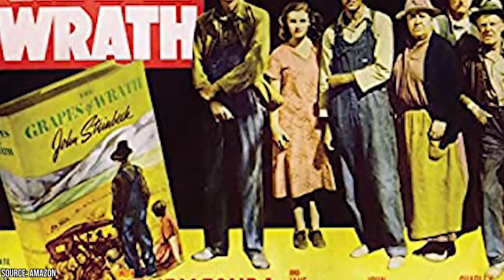What Happened to The Many Loves of Dobie Gillis Cast?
The lovable sitcom The Many Loves of Dobie Gillis, also known as Dobie Gillis, aired for a total of four seasons between 1959 and 1963. It may not have been a long-running show, but it was certainly popular when it aired. Many people today still love the show. The idea for the popular sitcom first came from a collection of short stories that a man named Max Shulman wrote in 1945. In 1953, the short stories were also adapted into a film entitled The Affairs of Dobie Gillis.

Not only was the series extremely popular, but it was also groundbreaking. It was the first time in the history of American television that teenagers played lead characters on a major network. The show also included elements of the counterculture movement, particularly the stereotype of the Beat Generation, which predated the Hippie movement of the 1960s.

Of course, one of the most important elements of this series was the strong cast. The lead of the show was the titular character Dobie Gillis, a lazy student who longs for popularity, as well as romance from any beautiful girl he finds. The actor behind the main character had a lot of support from the show's other cast members, who all helped to make the show so fun. However, it's been many decades since the show first aired in 1959, and all of the cast members have long since moved on. Where are they now? From Bob Denver to Sheila Keuhl, each actor has found a unique path in life.

In today's video, we'll take a look at nine of the wonderful cast members from the popular TV show The Many Loves of Dobie Gillis. Make sure you stick around until the very end, where we will reveal which cast member switched careers entirely by choosing to pursue law and politics. Before we get started, make sure you click that like button and don't forget to subscribe to Facts Verse and click that notification bell so you can stay up to date with all of our videos!